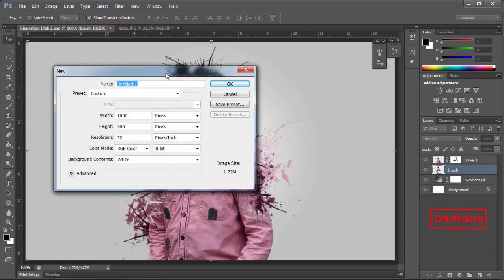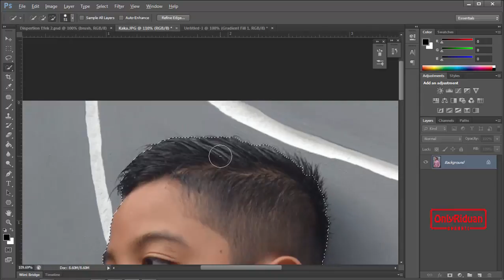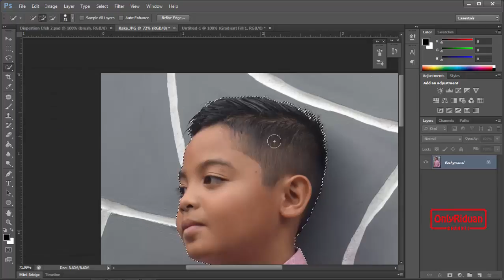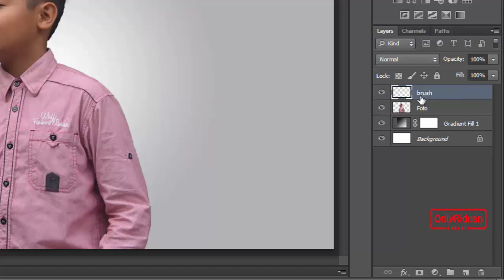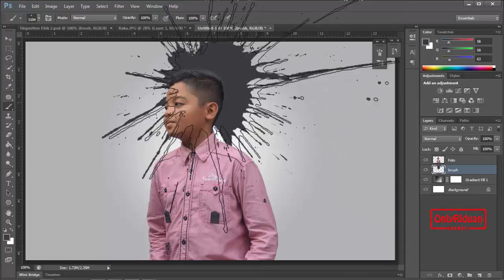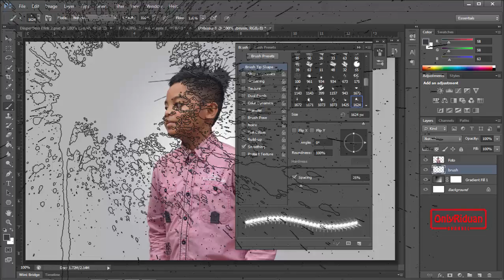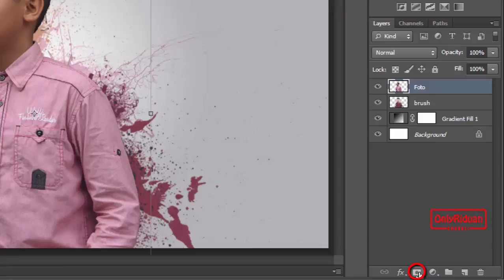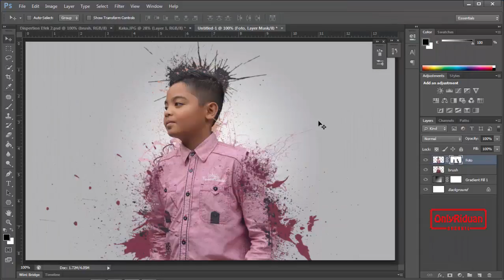Cara Membuat Efek Dispersion di photoshop - Tutorial Photoshop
Tutorial Photoshop Cara Membuat Efek Dispersion dengan mudah dan cepat, Dispersion Effect, manipulasi foto. Dijelaskan secara detail dan mudah dipahami.

Semoga Bermanfaat